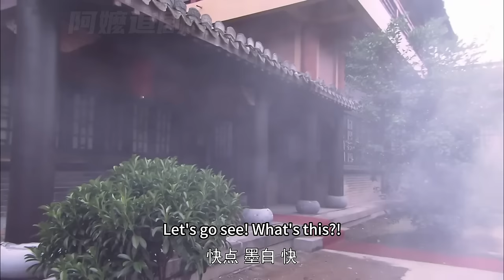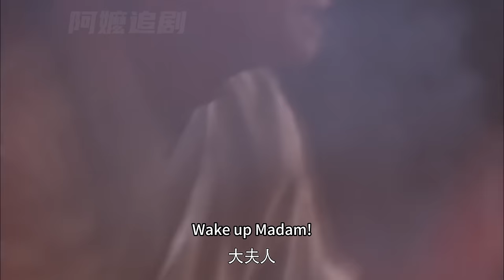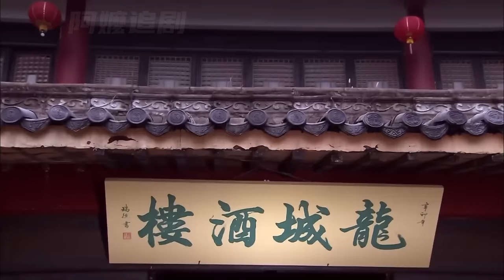🍋【Full Movie】將軍把小妾接回家，夫人徹底失望提出離婚，他慌了！中国电视剧2023